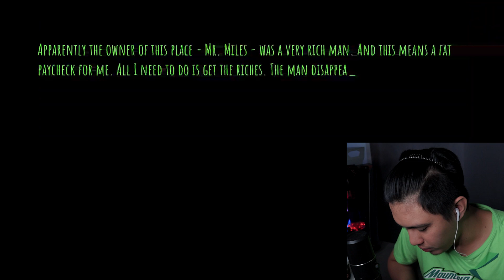NAGLARO AKO NG HORROR GAME BANDANG 12:00 AM!